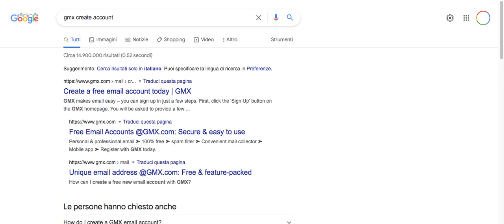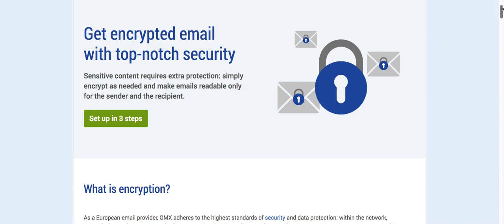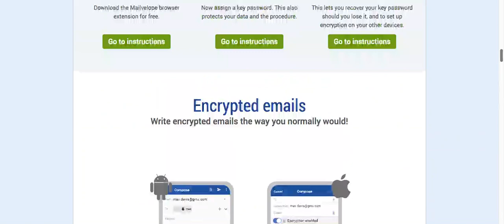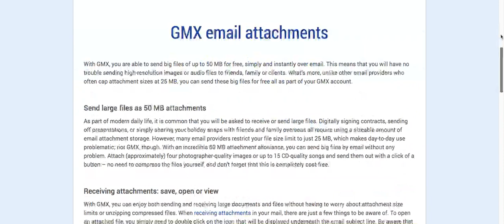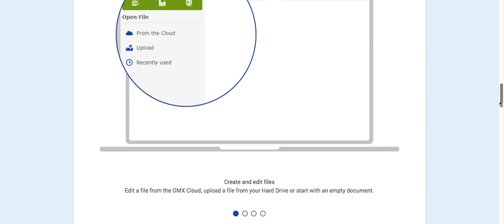Viola Scarlino con Tiziana su gaming (TOP XML !!!) SENZA LUCE